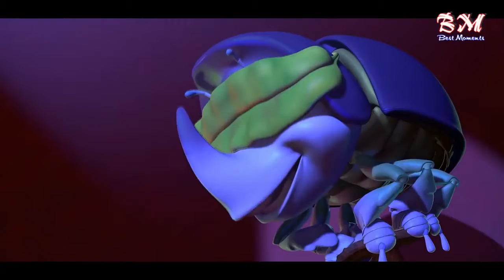A bug life non official